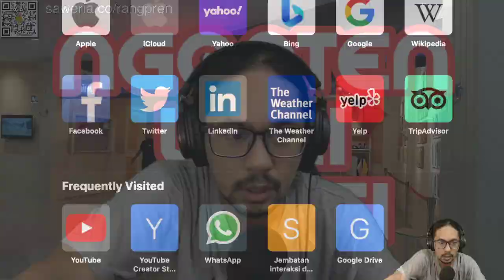kak gabyyy😭😭 cekringan yang sangat sedihhh :(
Video ini direquest oleh Albert christoforus (eric). Tolong dikondisikan bagaimana baiknya, pak. Terima kasih!